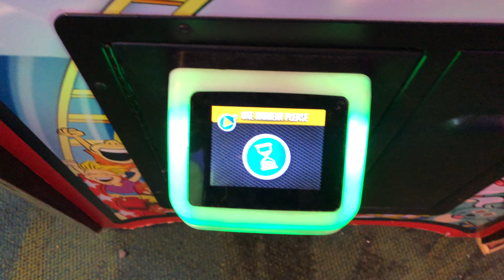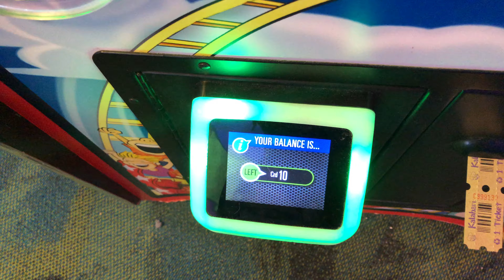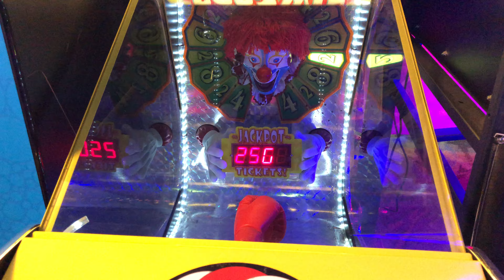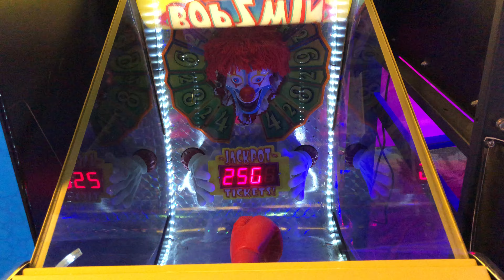Bop 2 Win - Preview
Here is a video preview for Bop 2 Win.